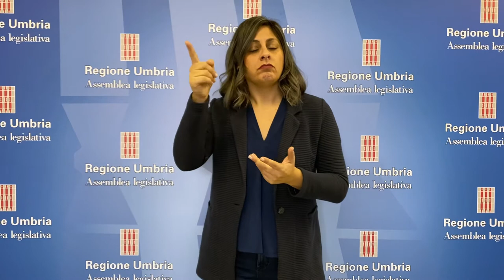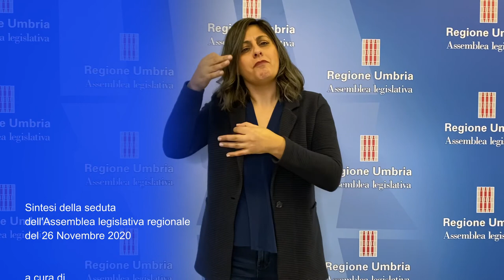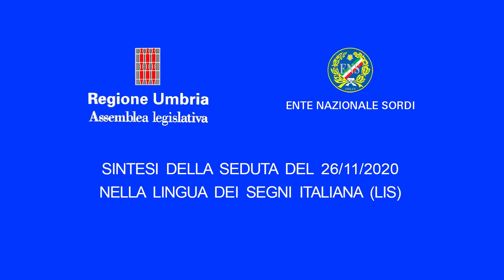SINTESI SEDUTA D'AULA 26/11/2020 NELLA LINGUA ITALIANA DEI SEGNI- ASSEMBLEA LEGISLATIVA-ENS-UMBRIA